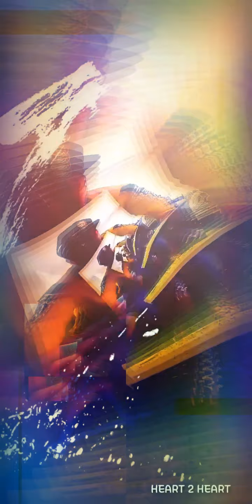VODKA 101 - King of thrones